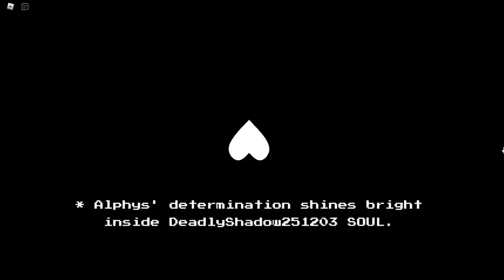[SKIN] Dusttrust Phase 4 / Angry Sans (Herobrine) Skin [Showcase] [UT: Rise Of Souls]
0:00 T-Shirt
0:07 Dusttrust Phase 4 Showcase
1:45 Secret Shop & Skin
2:26 Angry Sans (Dusttrust Skin) Showcase
3:11 Angry Sans (Dusttrust Skin) Phase 2 Showcase
4:11 Angry Sans (Dusttrust Skin) Phase 3 Showcase
6:06 Angry Sans (Dusttrust Skin) Phase 4 Showcase
7:36 Outro